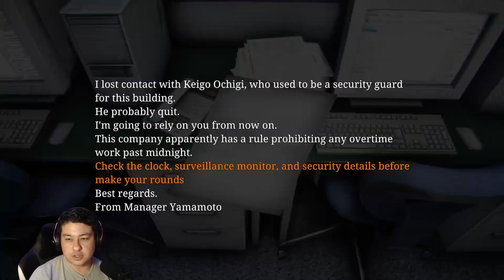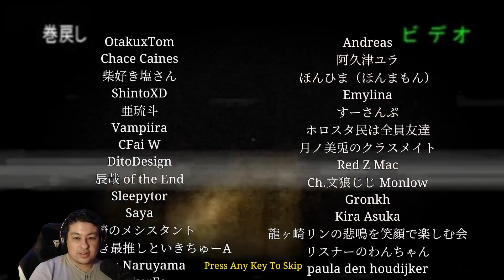We Are A Security Guard In The Worst Office EVER - Chilla's Art: Night Security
I probably should have quit my job after the 3rd floor, but we powered through this office building in Chilla's Art's newest game!